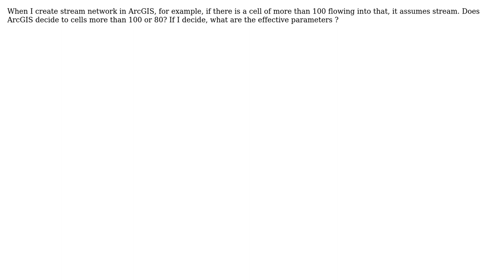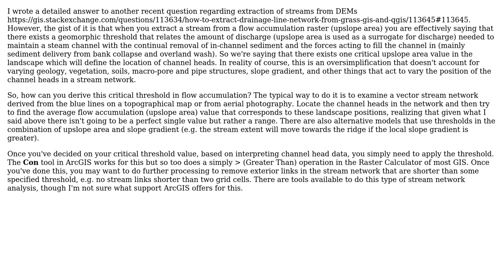GIS: Create stream network using ArcGIS (2 Solutions!!)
GIS: Create stream network using ArcGIS

With thanks & praise to God, and with thanks to the many people who have made this project possible! | Content (except music & images) licensed under CC BY-SA | Music | Images & others | With thanks to user zeynep user WhiteboxDev user PolyGeo user jbchurchill and the Stack Exchange Network Trademarks are property of their respective owners. You are responsible for your own actions.